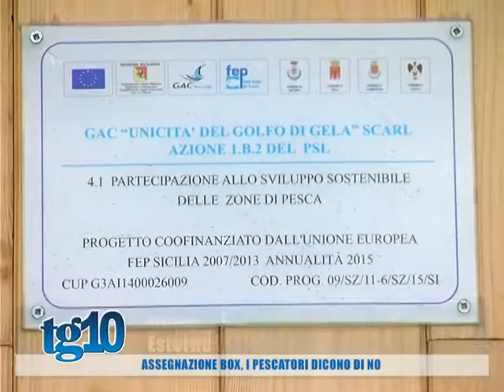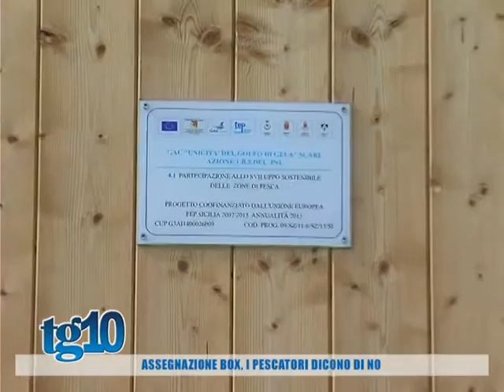Assegnazione box, i pescatori dicono di no